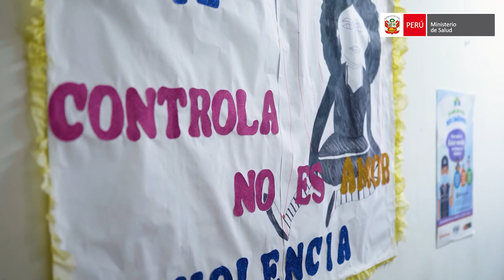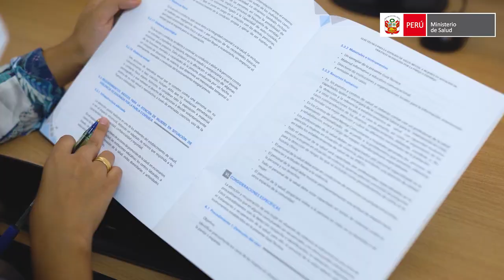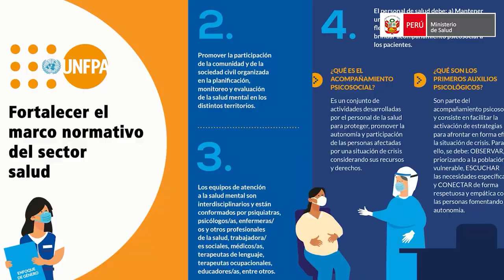Violencia familiar - Apoyo y orientación psicológica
No estás sola, tu familia, amigos y equipo de salud estamos para ti.✨🤗

✅ Si sufres de violencia acude al establecimiento de salud más cercano o llama gratis a las líneas de apoyo y orientación psicológica: 113 opción 5 del Minsa o a la Línea100 del @MimpPeru @UNFPAPeru